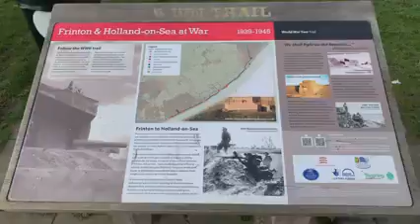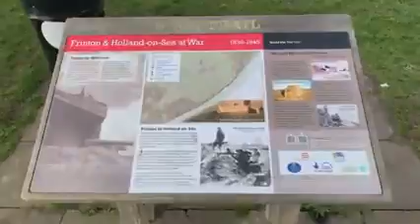Frinton On Sea to Holland On Sea during World War